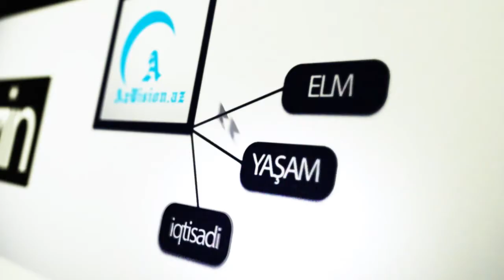AZƏRBAYCANDA ƏFVLƏ YANAŞI BÖYÜK AMNİSTİYA GÖZLƏNİLİR